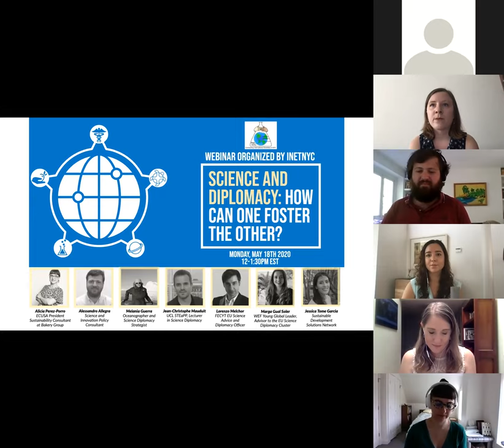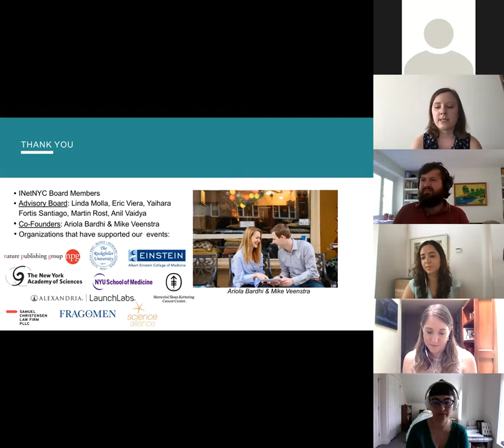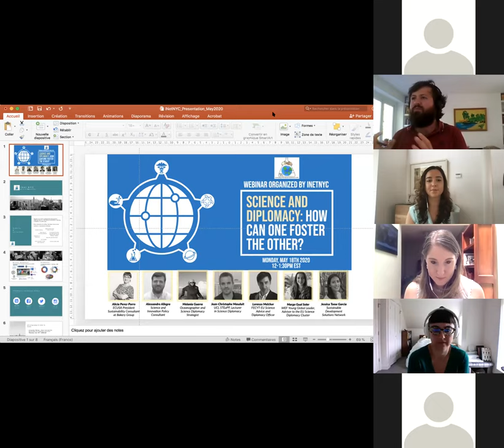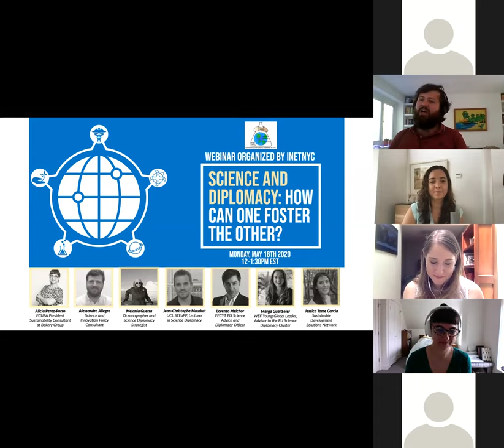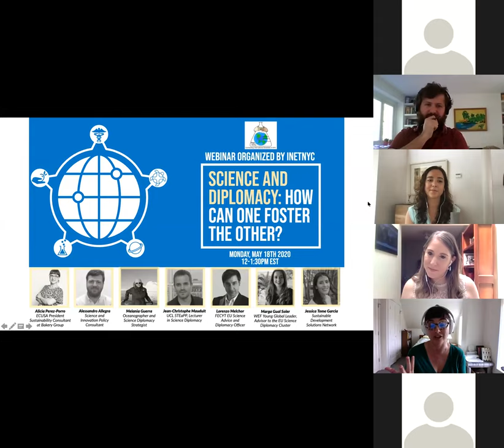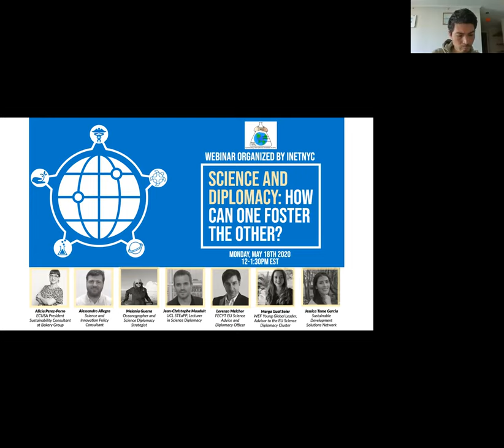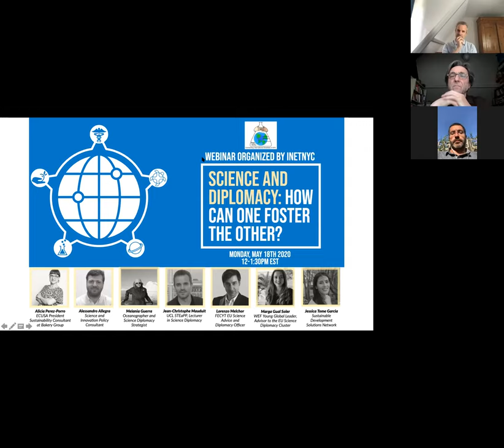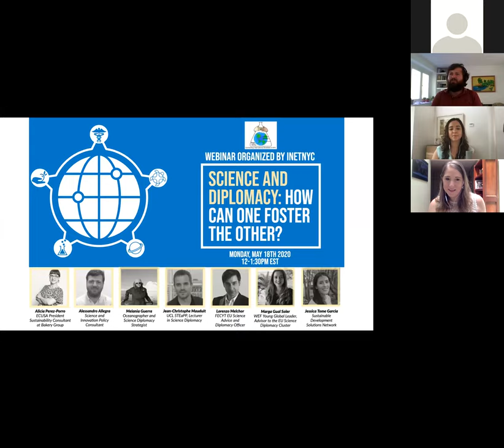INet NYC - Science Diplomacy: How one can one foster the other?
Join INet NYC and hear about the journey of scientists who chose to unite their expertise with diplomacy to create bridges between nations, communities and societies in order to help address global challenges and sustainable development goals.

You can find all the links that the speakers shared with us in our last blog article: